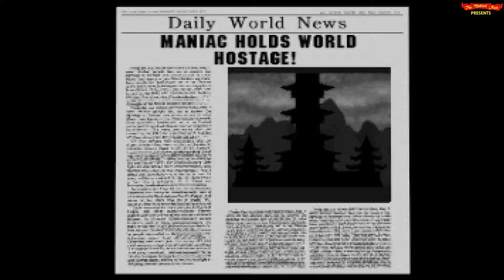The Fortress Of Dr. Radiaki (1994) - DOS Gameplay Video (PC MS-DOS)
Release Date: 1994
Developer: Future Vision, Inc. & Maelstrom Software
Publisher: Merit Studios, Inc.
Game Type: First-Person Shooter

Fortress of Dr. Radiaki story is one that is meant to be zany and over the top. A hoodwink to the classic spy / action hero movie where a brave soldier needs to save the world from a scientist gone mad. As much as the story is worth a chuckle the gameplay on the other hand is a separate story on it's own, and that one dserves more of a weep than a chuckle.

The mouse controls are just bizarre. You have to hold down the left mouse button and then it enables a virtual analog system. Similar to the scroll view when you press your middle mouse button on your browser. Without any visual representation of this (like in another game released that year called Cyclones), it's rather hard to use this efficiently. Maybe with a decent amount of training you might be able to get used to it. But the game isn't worth the trouble in my opinion.

One might think you can fall back on the keyboard? But the keyboard sensitivity is pretty high. So don't be surprised if you are trying to aim for an enemy and realize that your sights jump on either side of him. The devs seemed to have been aware of this since the hit detection on enemies seems pretty generous.

On paper the fact they were able to design non-90 degree wall would be a plus. But in practice it doesn't add anything to the experience. In fact it harms it tremendously by making navigation rather disorienting with it's uneven level design. Good look keeping track of "north" after a few of those 45 degree turns.

So potentially interesting writing lost in a sea of bad design choices that result in a disappointing gameplay experience.